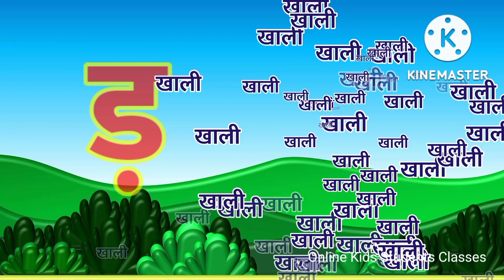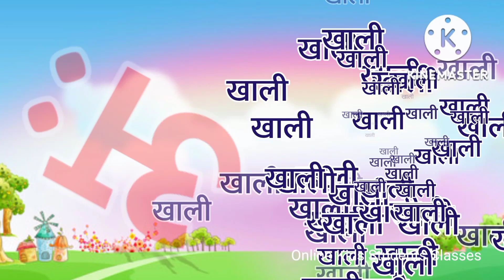स्वर व्यंजन।हिन्दी वर्णमाला।क से कबूतर ख से खरगोश।a se anar aa se